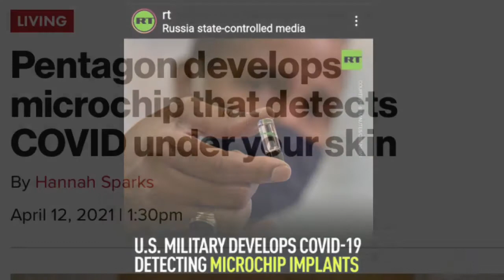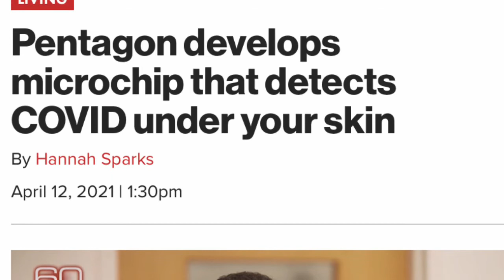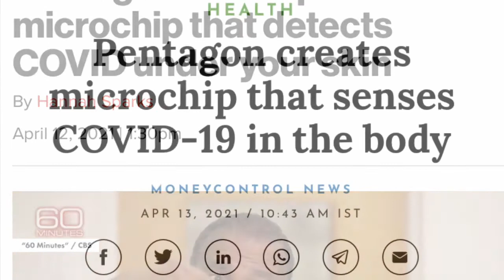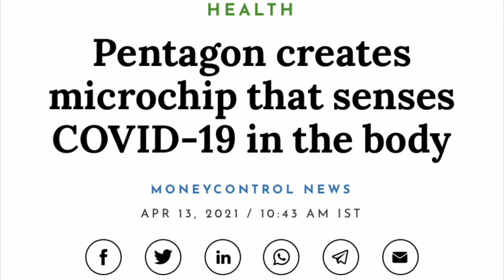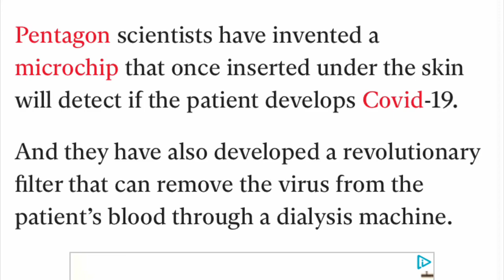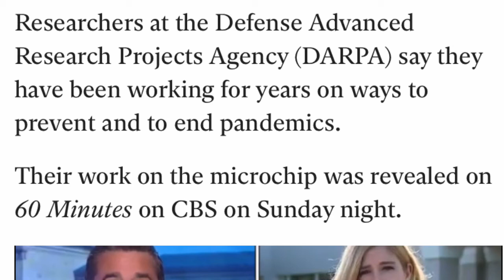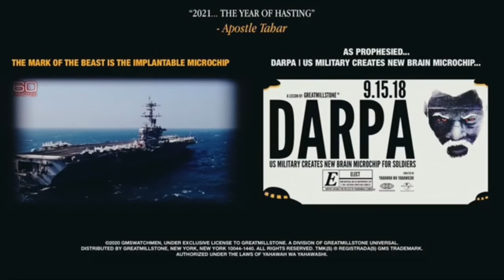The More This Prophecy Comes To Pass, The Less These Camps Will Have To Say